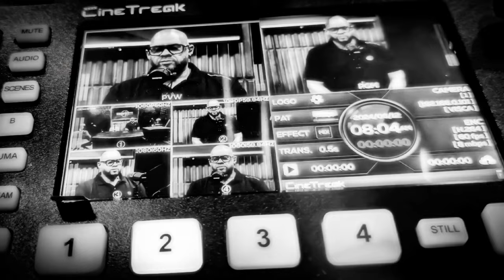El Algoritmo del Amor: Historias de Amor Digital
En este episodio de 'Bernie Sin Filtro', exploramos cómo las aplicaciones de citas están transformando la manera en que las personas encuentran el amor. ¿Es el romance digital el futuro? ¿Qué papel juegan los algoritmos en nuestras conexiones más profundas? Acompáñanos mientras discutimos historias reales de encuentros, éxitos y desafíos en el mundo de las citas en línea.

Producido por Echostream Media, tu socio de confianza en producción de podcasts y contenido multimedia.